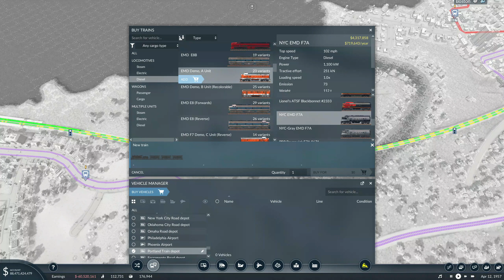Transport Fever 2 (Cross Continental America) - The East Coast Regional (Ep 24) (1956)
This is the 24th episode of the Cross Continental America series.